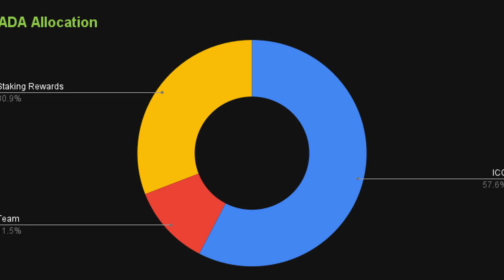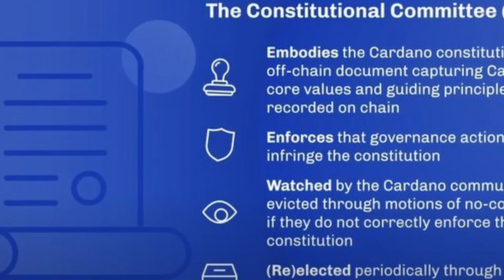EVERYTHING You NEED to Know About the Chang Hardfork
With the Chang Hardfork coming up, the Cardano blockchain is going to see a transformation of how things are run. Find out how!

My Crypto Security Toolkit:
Cardano Apparel:
Books:
FREE Crypto:
1. Lolli (FREE Daily Rewards, $1 for signing up, and $5 upon your first cashback purchase)
2. Swash (PASSIVE DATA coins for private/safe data sharing) - GREAT paired with Brave.